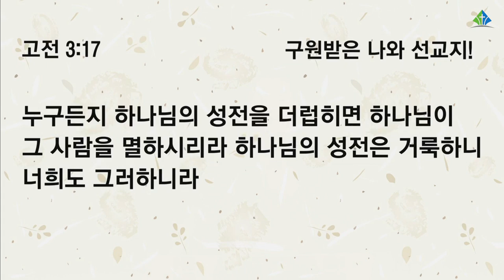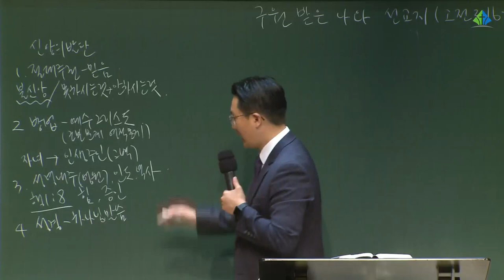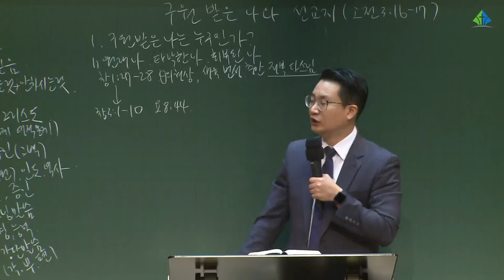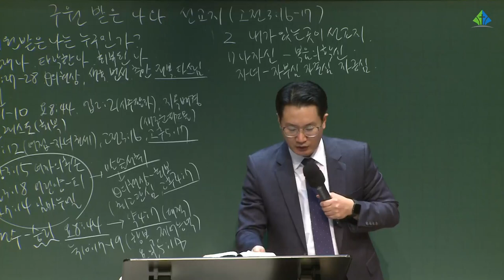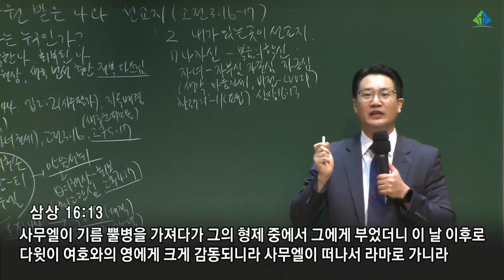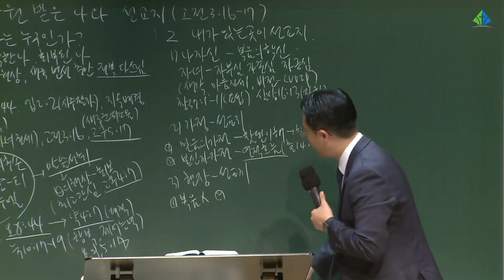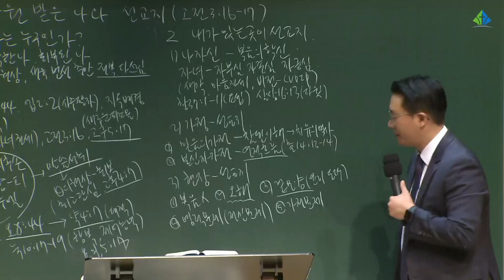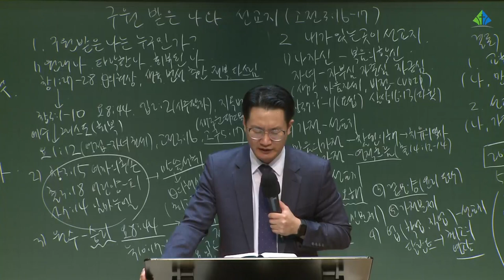[예원교회] 훈련반 4기- 기초반(7) - 구원받은 나와 선교지! - 백승인목사 - 2021.08.59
[예원교회] 훈련반 4기- 기초반(7)
고린도전서 3:16-17
구원받은 나와 선교지!
백승인목사